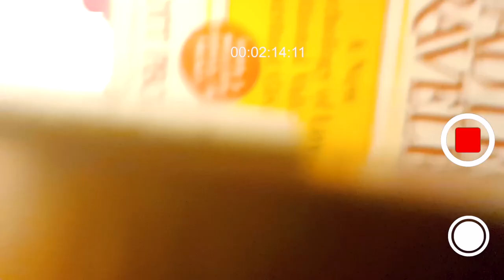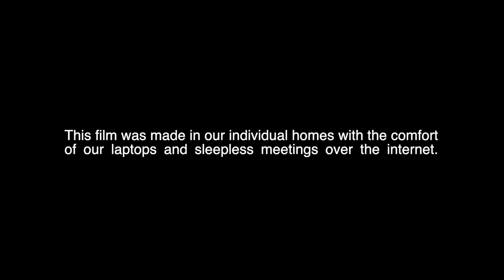THE AUDITION (Short film) | Gauthami Jeji | AGAMI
"SILVER FILM OF THE YEAR"  Mobile category award winner at India Film Project Season 10.

Adya Devraj stops at nothing to pursue her dreams of becoming an actress while having to battle her challenges at home. Her father, a man that wants his daughter to become an engineer and not throw away her life with pipe dreams of becoming an actress, he's always tried to stop her from following her dreams. This film is an insider look into the life of Adya one audition at a time.

Starring Gauthami Jeji, Triveni & Rajshekhar

Directed by Anush S Kumar
Associate Director :  Yashwanth Veeresh
Concept                   :   Gauthami Jeji
Screenplay              :   Keerthana Senthil & Aparna Dilip
DOP                          :   Prayoon Sajeev
Editing                      :   Prayoon Sajeev & Aswin Sumesh
Assistant                 :    Amal Radhakrishnan